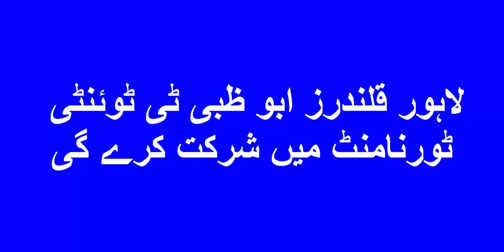Lahore Qalandar will participate in Abu Zabi T Twenty20 tournament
پاکستان سپر لیگ (پی ایس ایل) کی ٹیم لاہور قلندرز رواں سال متحدہ عرب امارات میں ابو ظبی ٹی ٹوئنٹی ٹورنامنٹ میں شرکت کرے گی۔

پی ایس ایل کے تینوں ٹورنامنٹ میں لاہور قلندرز نے آخری پوزیشن حاصل کی لیکن اس کے پلیئرز ڈیولپمنٹ پروگرام کو ہر جانب سے پذیرائی مل رہی ہے۔